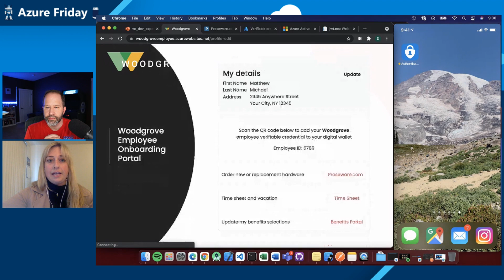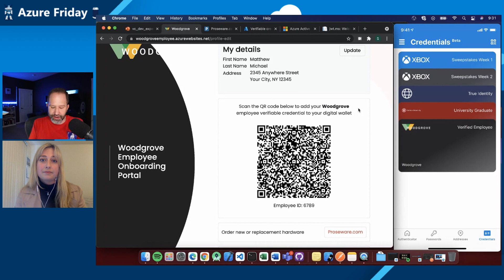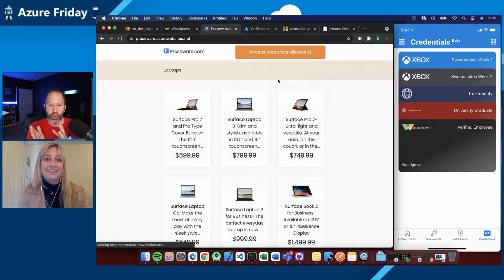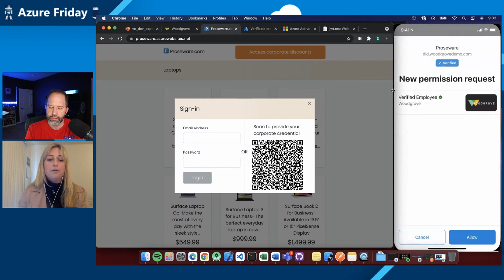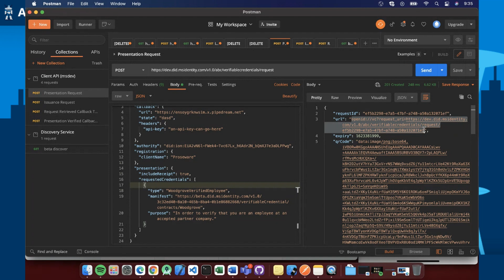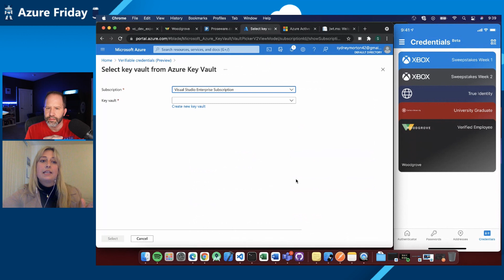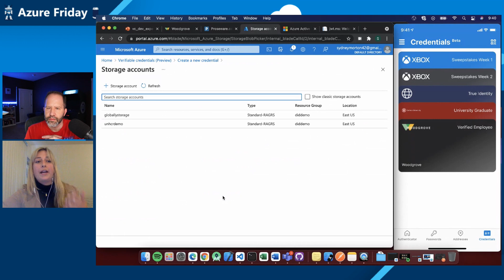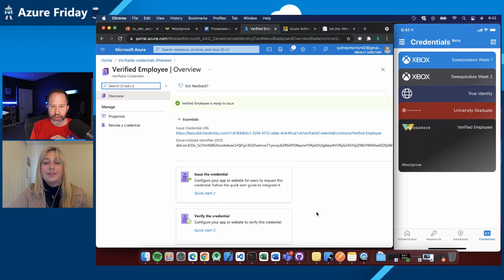Issue and accept verifiable credentials using Azure Active Directory | Azure Friday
Sydney Morton joins Scott Hanselman to show how verifiable credentials enable you to own and prove who you are in the digital world. See how to enable decentralized identity through seamless user and developer experiences.

⏩ 0:00 – Intro
⏩ 0:37 – Overview
⏩ 3:01 – Demo – end user experience
⏩ 6:14 – Demo – relying party experience
⏩ 9:53 – Demo – admin experience
⏩ 13:00 – Wrap-up